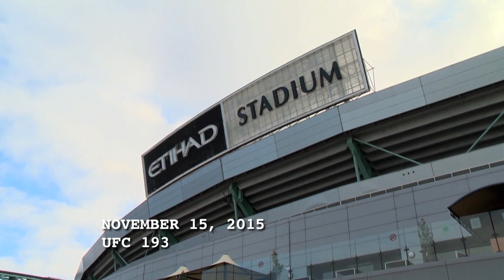UFC 196: On the Brink - Holly Holm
Go behind the scenes and hear from Holly Holm before her mega fight against Ronda Rousey at UFC 193 last November. On Saturday Holm will defend her title for the first time against Miesha Tate at UFC 196.